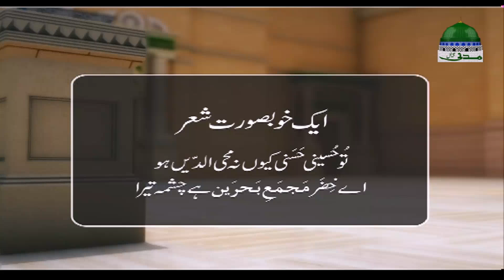Taranay Mustafa Kay Ep 24 – Nasheed Collection – Beautiful Naat Show – Madani Channel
⌂ Madani Channel ka khoobsurat, man mohini aur mashhoor naatoon ka silsila ➤➤➤ EPISODE: 24

⌂ Dekhiye maroof shura e kiram kay dilon ko garma dene walay iman afroz naatia kalam aur gulha aqeedat par mabni silsila "Taranay Mustafa ﷺ Kay - ترانے مصطفٰے ﷺ کے"

●▬▬▬ஜ۩۞۩ஜ▬▬▬●